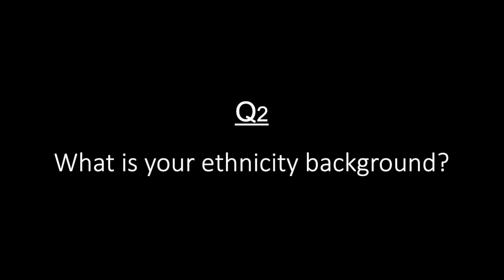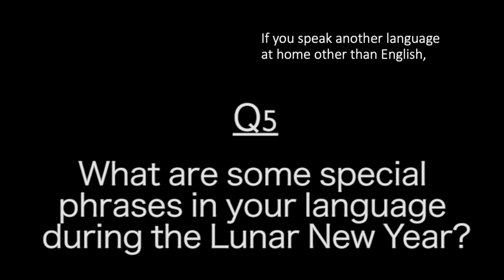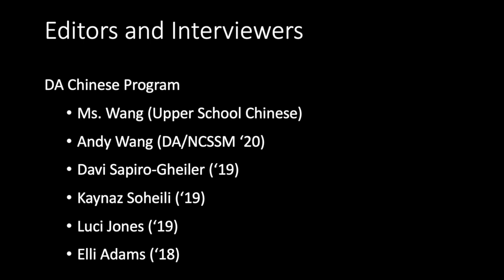Durham Academy Lunar New Year 2021 Celebration -Family Tradition Narratives